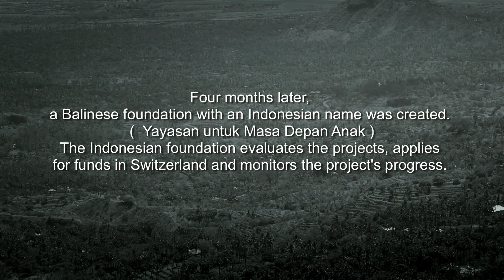Bali Hotels Association | Hotel Video | Bali Is My Life : Short Film - Trekker | Videographer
Produced by: AVB Media Asia
Client: Bali Hotels Association